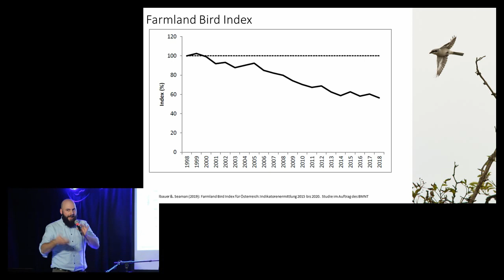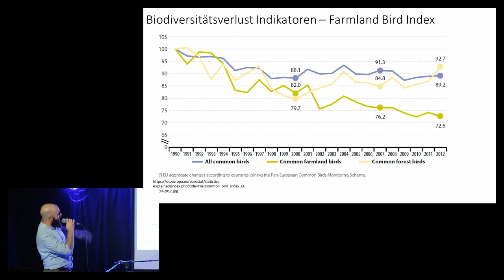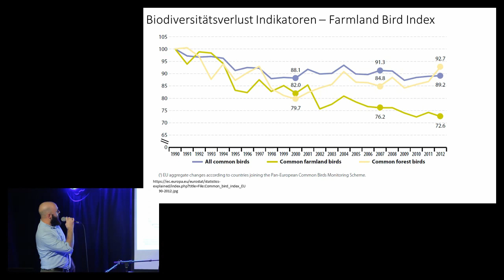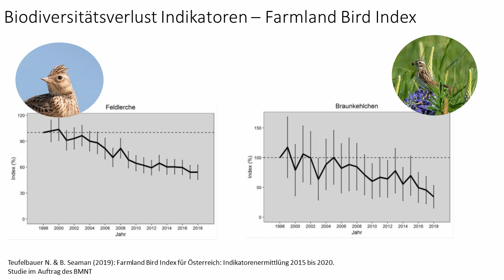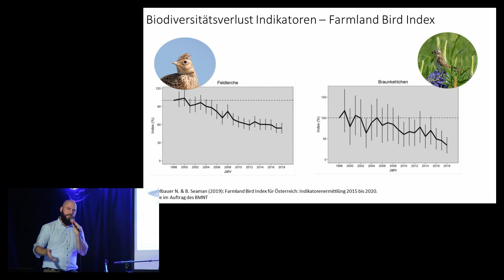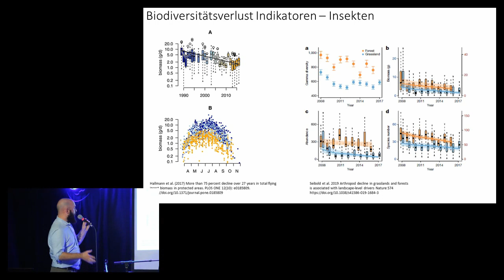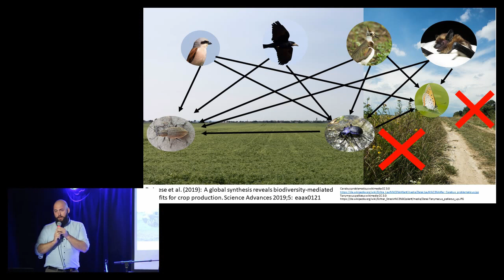Vögel & Insekten: Verlust der Biodiversität | Tobias Schernhammer | Artensterben-Impulsreferat #3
Die Veranstaltung wurde aufgezeichnet am 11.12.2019

Tobias Schernhammer, MSc, hat Biologie und Lehramt Geschichte an der Universität Wien studiert und einen Master-Abschluss im Fach Naturschutz und Biodiversitätsmanagement erworben. Während des Studiums hat er jede Menge Aufträge zur Kartierung und Monitoring des Vorkommens von verschiedensten Tierarten in vielen Regionen Österreichs angenommen, die ich jetzt gar nicht alle aufzählen kann. Beispielhaft möchte ich hier nur die Kartierung potentieller Lebensräume des Mornellregenpfeifers in Salzburg, die Wachtelkönigerhebung entlang der March und zuletzt die Erhebung der Dungkäferfauna in Eggendorf herausgreifen. Seit 2013 ist er Exkursionleiter bei Birdlife Österreich sowie Mitarbeiter der Biologischen Station Hohenau. Neben wissenschaftlichen Exkursionen ins Ausland hat er auch schon etliche wissenschaftliche Publikationen vorzuweisen, u.a. mit Erich Eder, einem Mitglied in unserem skeptischen Verein.

ARTENSTERBEN
Man kennt aus der Erdgeschichte fünf große Massenaussterben. Nach Einschätzung vieler WissenschaftlerInnen erleben wir derzeit das sechste, und es unterscheidet sich in seiner Ursache ganz erheblich von den bisherigen, da es auf die Dominanz nur einer einzigen Spezies zurückgeht: die des Menschen. Das Artensterben ist nicht nur Gegenstand wissenschaftlicher Untersuchungen, sondern auch öffentlicher Debatten, die oft kontrovers geführt werden. Dieser Debatte können sich die Skeptiker nicht verschließen, einzelne Mitglieder nehmen dabei durchaus unterschiedliche Positionen ein. Die “Skeptics in the Pub Wien” möchten mit dieser Podiumsdiskussion eine solide Faktenbasis schaffen, um in der Diskussion voranzukommen. Da die Landwirtschaft jene menschliche Aktivität ist, die den größten Flächenbedarf hat, ist eine gewinnbringende Auseinandersetzung nur unter Einbeziehung ihrer Vertreter zu erreichen. Es diskutieren Univ.-Prof. Dr. Franz Essl (Ökologe, Uni Wien), Tobias Schernhammer, MSc (Zoologe, Uni Wien) und DI Ernst Karpfinger (Präsident des Rübenbauernbunds Niederösterreich und Wien). Die Podiumsdiskussion wird moderiert von Timo Küntzle, diplomierter Agraringenieur sowie Journalist bei Addendum, der sich mit Fragen der Biodiversität beschäftigt.

SKEPTICS IN THE PUB
Skeptics in the Pub diskutieren die heißen Eisen aus Wissenschaft, Technik und Gesellschaft bei kaltem Bier. Skeptics in the Pub sind mehr als spannende Vorträge. Reden Sie mit! Veranstaltungsort ist das Aera in der Gonzagagasse 11, 1010 Wien. Der Eintritt ist frei, Spenden sind erwünscht. Einlass ist jeweils ab 19 Uhr, Beginn um 19 Uhr 30.

VERANSTALTER
Die Gesellschaft für kritisches Denken (GkD) ist die Wiener Regionalgruppe der GWUP (Gesellschaft zur Wissenschaftlichen Untersuchung von Parawissenschaften), vernetzt in der internationalen Skeptikerbewegung.

CREDITS
Daniel Kürner und Andreas Gerstinger: Video-Schnitt und Betreuung des YouTube-Kanals
Stefan Uttenthaler: ReferentInnenbetreuung, Moderation und Twitter
Friederike Schlumm: Kamera
Krista Federspiel: Terminkoordination und Reservierungen
Philip Olbrich: Technik
Michael Jachan: Technischer Support
Elisabeth Hewson: Spendenboxen
Stefanie Handl: Saalmikrofon
Dieter Ratz: Werbung
Peter Stadlmaier: Facebook
Ernst-Georg Klammer: Homepage